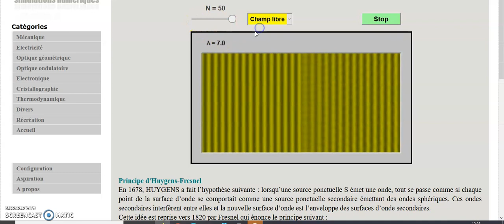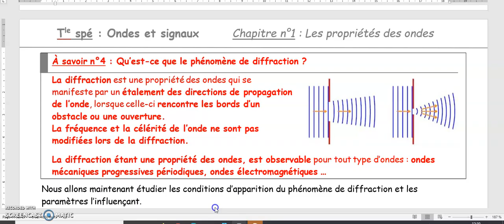Qu'est ce que le phénomène de diffraction